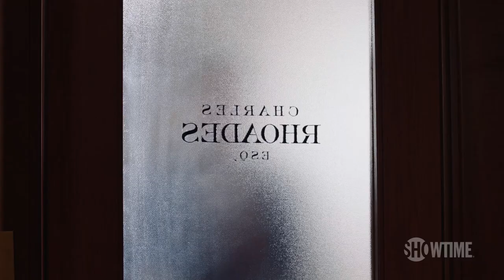BTS w/ Paul Giamatti as Chuck Rhoades | Billions | Season 4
Go behind the scenes with Paul Giamatti as he discusses his character Chuck Rhoades in this season of Billions. Starring Damian Lewis and Paul Giamatti.

Don’t have SHOWTIME?

Emmy® and Golden Globe® winners Paul Giamatti and Damian Lewis star in a complex drama about power politics in the world of New York high finance. Shrewd, savvy U.S. Attorney Chuck Rhoades (Giamatti) and the brilliant, ambitious hedge fund king Bobby "Axe" Axelrod (Lewis) are on an explosive collision course, with each using all of his considerable smarts, power and influence to outmaneuver the other. The stakes are in the billions in this timely, provocative series. BILLIONS is created and executive produced by showrunners Brian Koppelman and David Levien. The series was also created by Andrew Ross Sorkin.